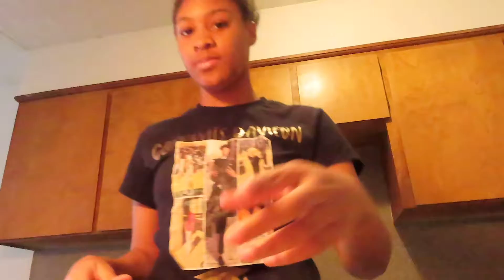Getting My LIFE TOGETHER || cooking , being productive, cleaning & more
follow me ⤵️

🌺✨Sub goal:600